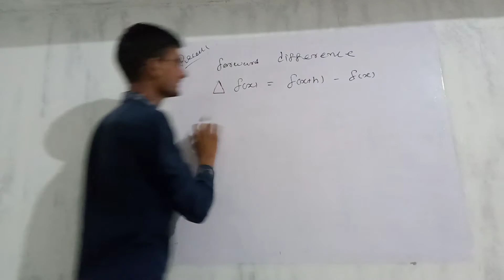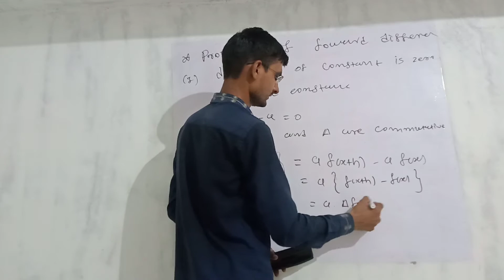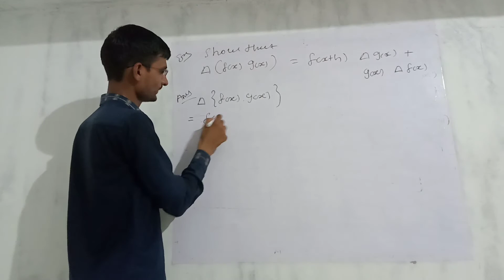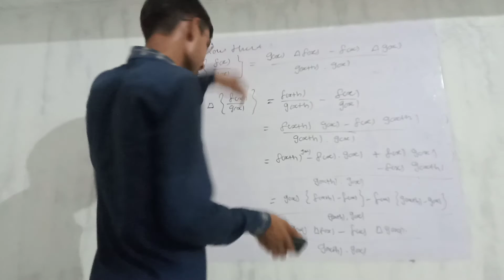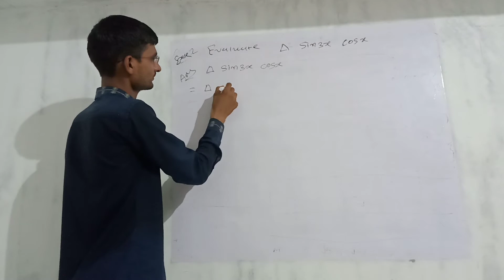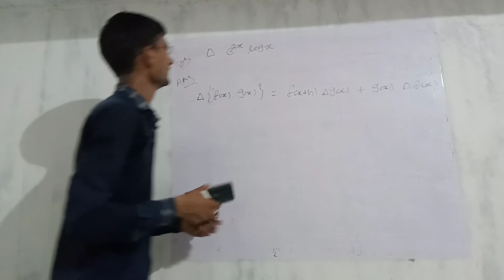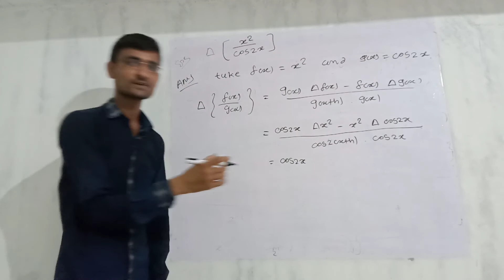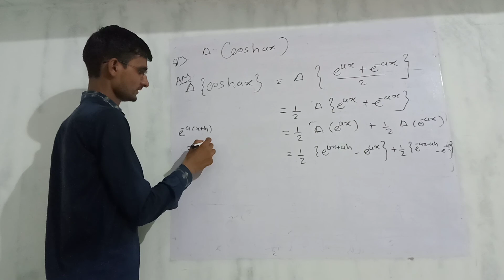#5 Numerical analysis B.sc sem 3 Propertie of forward Difference and Examples